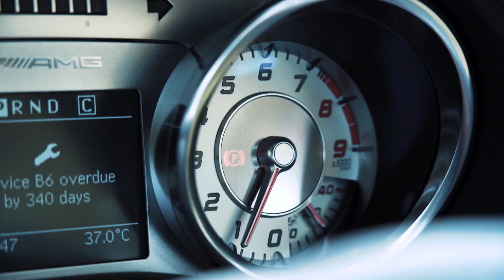Affluence Black Polo | 4 December 2021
Affluence Magazine is proud to bring something new and fresh to the shores of Durban’s hottest location, Dolphin Coast Ballito, and now the new home of the alluring Seaton Equestrian Estate, which was built around a 100-year-old Manor House.

Affluence Black with a touch of Gold, promises to be memorable, a Luxury Lifestyle Event that would showcase the finest in luxury from supercars, classic cars displays, luxury stores, fashion shows, live entertainment, picnic areas for those who would love to be part of this iconic event and VIP Lounges for those wanting an intimate setting for Corporate Clients.